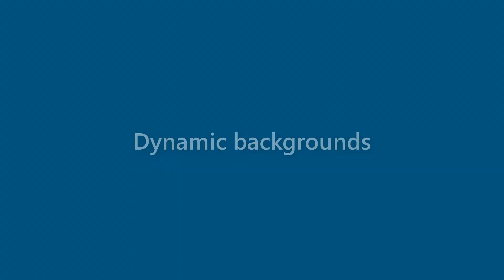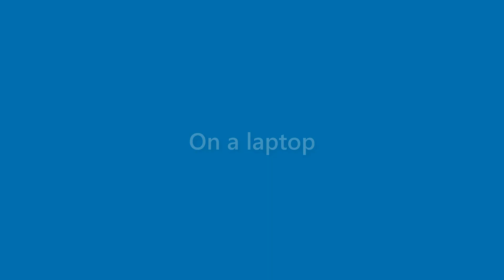Veronica Sexton - appearance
Name Look - Veronica Sexton - appearance. In this video we present "Veronica Sexton" name look and feel in various scenarios.
This video will cover:
How does "Veronica Sexton" look as a personal letterhead?
How does "Veronica Sexton" look on a business card?
How does "Veronica Sexton" look on a computer/laptop screen?
How does "Veronica Sexton" look with different background colors?
How does "Veronica Sexton" look with various fonts?